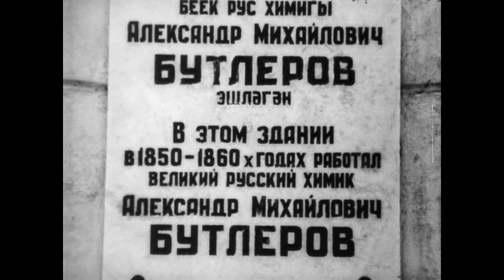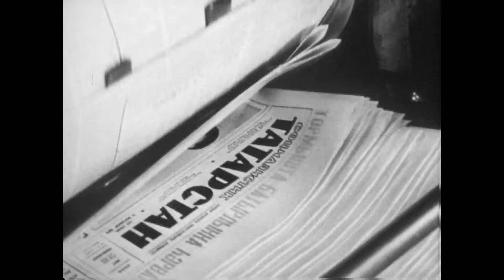Города СССР-Казань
Казань- 70е годы прошлого века